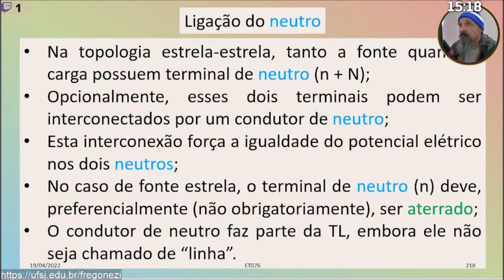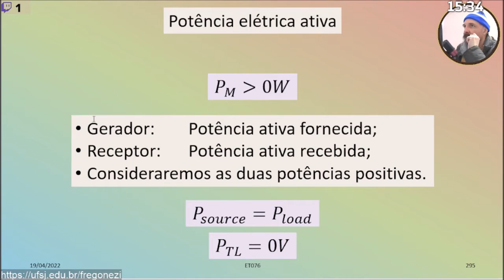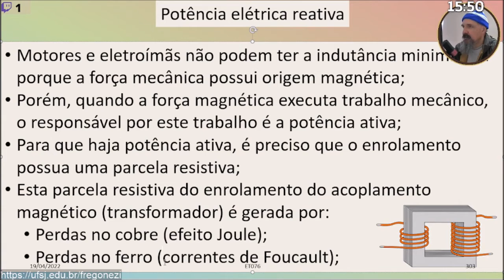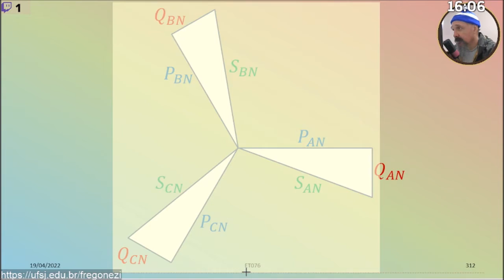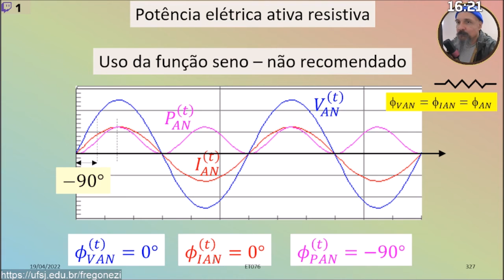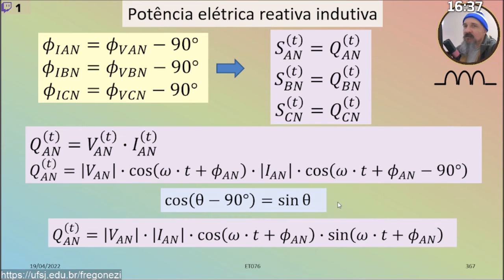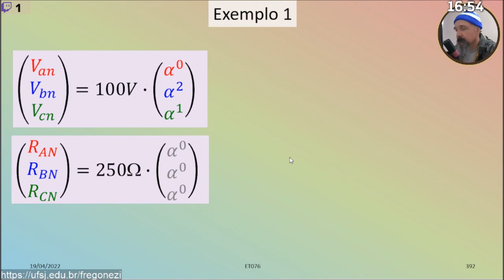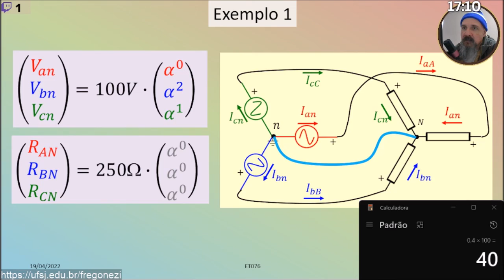Sistemas Polifásicos - ET076 - Aula 05 - 19/04/2022